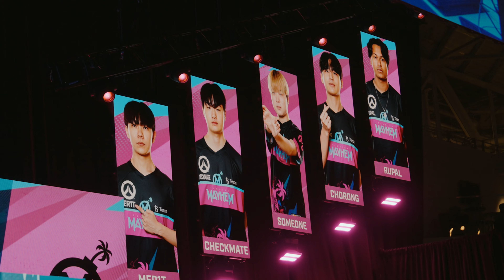Thank You Florida Mayhem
Thank you for everything Florida Mayhem fans